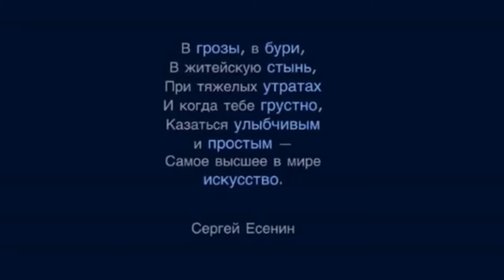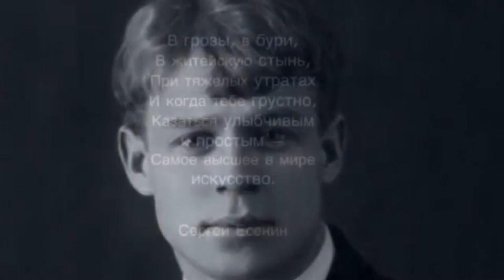Сергей Александрович Есенин "КОРОВА".